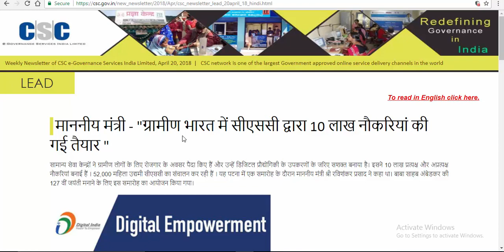DIGITAL SEVA UPDATEs,दस लाख नौकरिया मिली है CSC से प्रत्यक्ष और अप्रत्यक्ष रूप में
हमारे टेलीग्राम ग्रुप से जुड़े DIGITAL SEVA UPDATEs,दस लाख नौकरिया मिली है CSC से प्रत्यक्ष और अप्रत्यक्ष रूप में